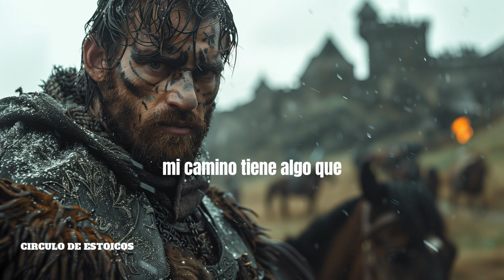#2 | LAS PERSONAS SON TU ESPEJO (ALGUNAS SEGURO)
En esta reflexión, exploramos la idea de que nuestras interacciones con los demás pueden revelar aspectos de nosotros mismos que no hemos reconocido. ¿De qué manera podrían las personas que conocemos reflejar nuestra propia personalidad o comportamiento?